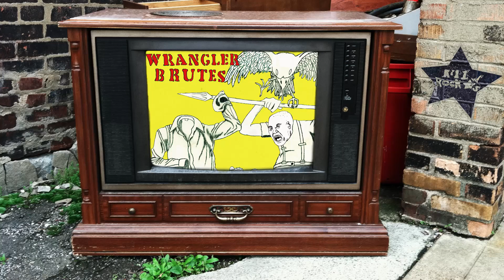Wrangler Brutes - Wrangler Brutes (from Zulu)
"Wrangler Brutes" by Wrangler Brutes, from the Zulu album.